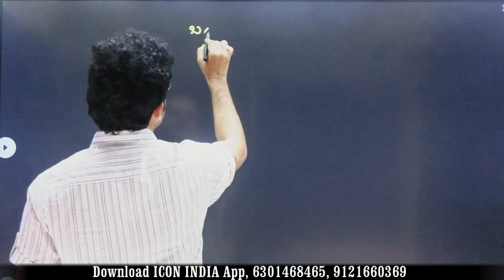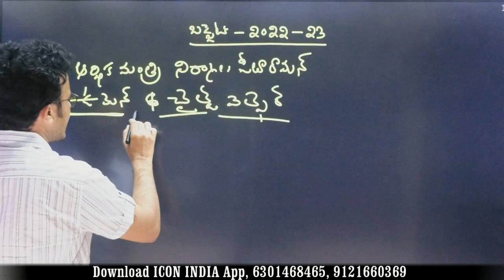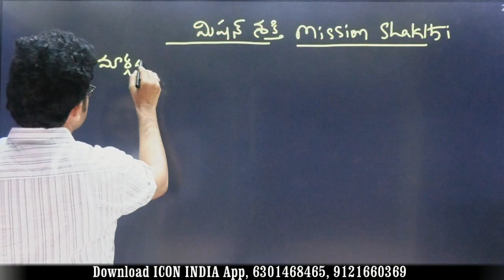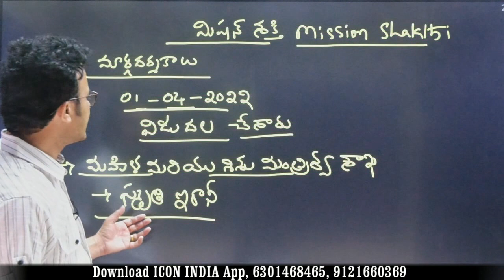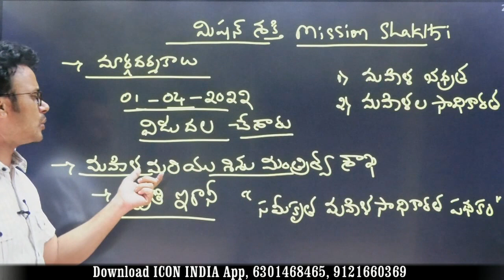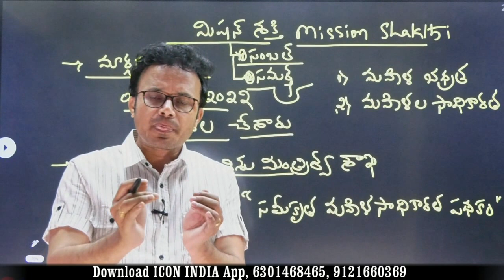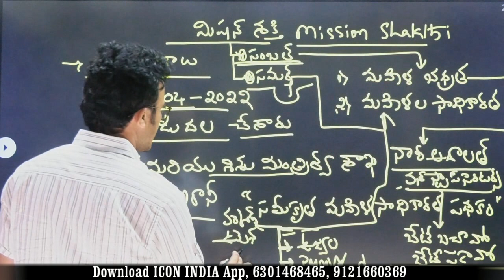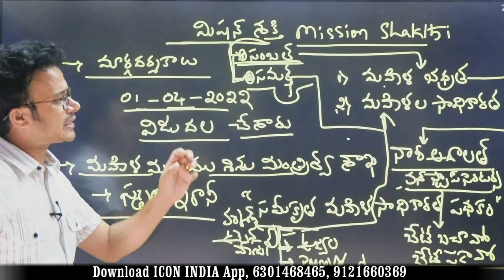Appsc Eo Cdpo | మిషన్ శక్తి | Download ICON INDIA App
ఆన్లైన్ క్లాసెస్ కోసం ఇప్పుడే రిజిస్టర్ చేసుకోండి